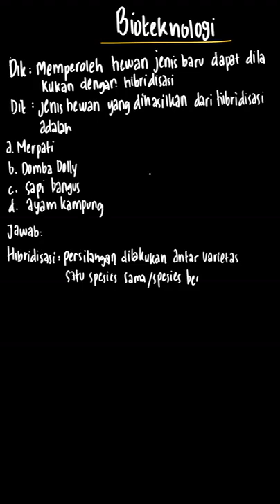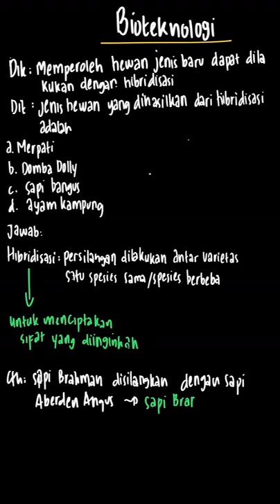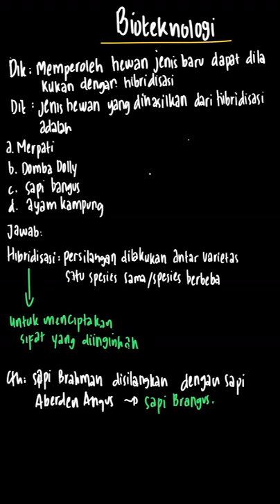Jenis hewan yang dihasilkan melalui hibrid... | IPA Terpadu SMP | Kelas 9 | 7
✅ Dalam video ini kita akan membahas: Jenis hewan yang dihasilkan melalui hibridisasi adalah . . . .
a. Merpati
b. domba Dolly
c. sapi brangus
d. ayam kampung
Tema:
Kelas: 9
Mata Pelajaran: IPA
Bab: 7
Buku: IPA Terpadu SMP/MTs Kelas IX

👉 Buku yang telah tersedia:
{PLAYLIST_LINK}
Di mana kamu dapat menemukan kami?